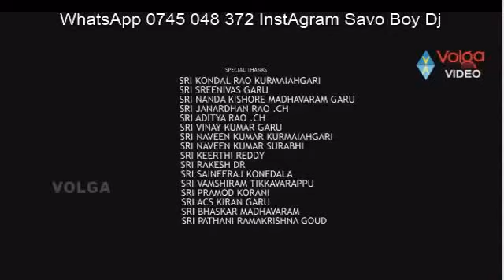SAVO DJ BEST SINGLE MOVIES LATEST 2021 KISWAHILI